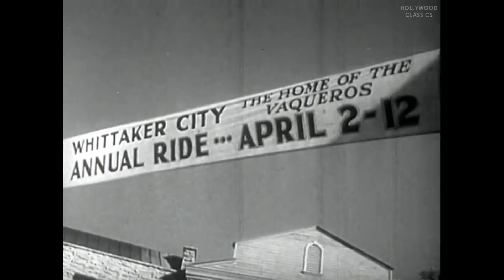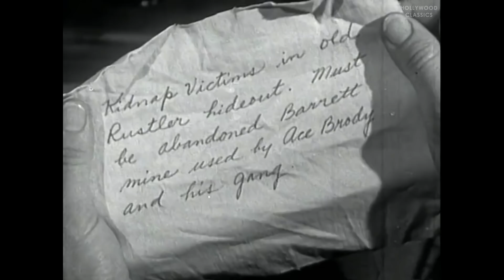South of Santa Fe (1942) | Western Film | Roy Rogers, George 'Gabby' Hayes, Linda Hayes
Watch the 1942 Hollywood classic movie, South of Santa Fe.

New Mexico is the scene of undeveloped gold mines and kidnapping. Modern elements include tommy guns, an airplane, two-way radios, fast cars, and big city gangsters.

Movie Name: South of Santa Fe
Stars: Roy Rogers, George 'Gabby' Hayes, Linda Hayes
Director: Joseph Kane